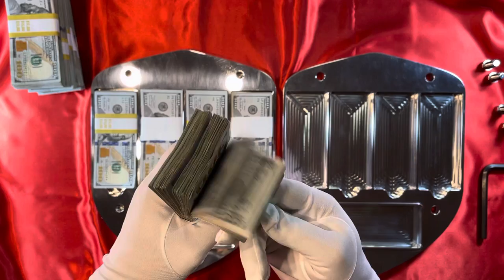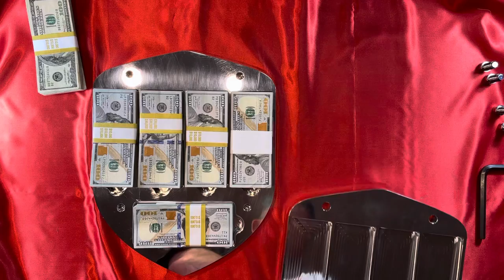HOW ROMEO & MASTER P HIDE MONEY AT HOME. TRION SUPERCAR $100,000 CASH BOX PROMO. HIDE MONEY HACKS.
Did he really give this to MASTER P so he can hide money at home? Probably not but this is by far our coolest BRICK (money safe) we have ever made. We made this for RICHARD PATTERSON the founder, owner and creator of TRION SUPERCARS. We made this as a gift for an important investor (MASTER P & ROMEO?) in the TRION PROJECT. This one holds $100,000.00 In US currency. This will have a 40 pound base made for displaying this iconic SUPER BRICK. Will the recipient of this brick use it to hide money in his home? My guess is not in a million years. But it would be a pretty cool place to hide some cash for the regular folks. This guy is so rich I don't think he even opened it, he must still have the $100,000 inside. When you are that rich you probably don't hide cash inside your home at least not a measly $100,000, maybe $100,000,000.

MESSAGE ME TO GET YOURS.

8615 W. FLAMINGO RD